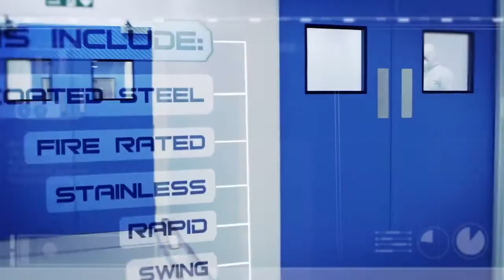Cleanroom Design, Installation and Validation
Guardtech specialise in the design, installation, validation and servicing of bespoke Cleanrooms and critical environments for the science and technology industries